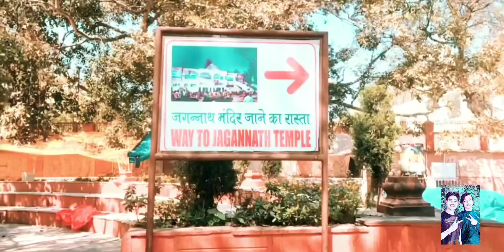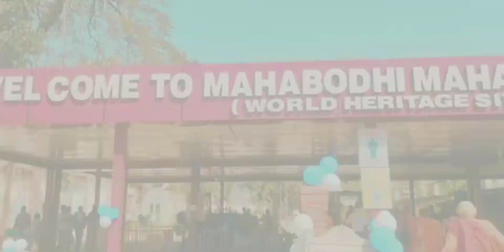Bodhgaya Vlog | Mahabodhi Temple | World Heritage | Jagannath Temple | Vlog wale babua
Hey guys .
This time we vist Bodhaya , The land of budha
This series will have many video but in this particular video we visit

Mahabodhi temple

The Mahabodhi Temple (literally: "Great Awakening Temple") or the Mahabodhi Mahavihar, a UNESCO World Heritage Site, is an ancient, but much rebuilt and restored, Buddhist temple in Bodh Gaya, marking the location where the Buddha is said to have attained enlightenment.[1] Bodh Gaya (in Gaya district) is about 96 km (60 mi) from Patna, Bihar state, India

The site contains a descendant of the Bodhi Tree under which Buddha gained enlightenment, and has been a major pilgrimage destination for Hindus and Buddhists for well over two thousand years, and some elements date to the period of Ashoka (died c. 232 BCE). What is now visible on the ground essentially dates from the 5th century CE, or possibly earlier, as well as several major restorations since the 19th century. But the structure now may well incorporate large parts of earlier work, possibly from the 2nd or 3rd century CE.[2] Archaeological finds from the site however, indicate that the place was a site of veneration for Buddhists since at least the Mauryan period.[3] In particular, the Vajrasana, which is located within the temple itself has been dated to the third century BCE.[4]

Many of the oldest sculptural elements have been moved to the museum beside the temple, and some, such as the carved stone railing wall around the main structure, have been replaced by replicas. The main temple's survival is especially impressive, as it was mostly made of brick covered with stucco, materials that are much less durable than stone. However, it is understood that very little of the original sculptural decoration has survived.[2]

The temple complex includes two large straight-sided shikhara towers, the largest over 55 metres (180 feet) high. This is a stylistic feature that has continued in Jain and Hindu temples to the present day, and influenced Buddhist architecture in other countries, in forms like the pagoda.[2]

Jagannath and shri Ram Temple